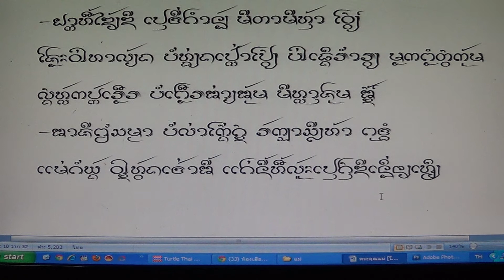จ๊อยความหวังของแม่ 12 สิงหา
จ๊อยความหวังของแม่ 12 สิงหา โดย นายกิ้น.  สิงห์เคอาร์